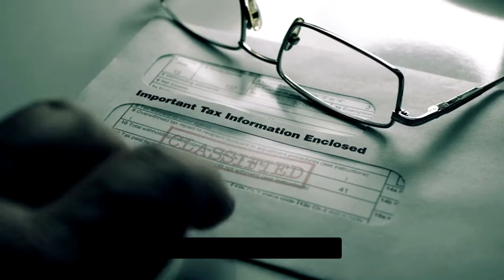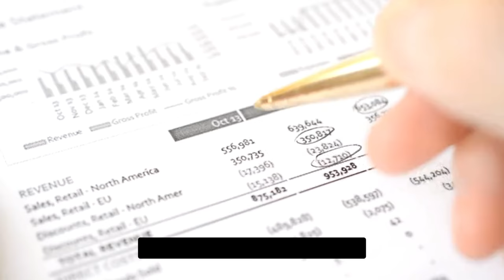$800 Stimulus Checks 2024 Everything You Need to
Video Title:
"$800 Stimulus Checks 2024: Everything You Need to Know!"

Video Description:
🔥 Are you ready for a financial boost in 2024? Find out if you're eligible for the upcoming $800 stimulus check, how to ensure you receive it, and important payment dates. Join Tech GuptaJi as we break down all the essential details in this must-watch guide. 🔥

🌟 What's Inside This Video:

Eligibility Criteria: Who qualifies for the $800 stimulus check?
Payment Schedule: Learn exactly when you can expect to receive your check.
Preparation Tips: Steps to make sure your stimulus money hits your bank account without any hitches.
Financial Advice: Ideas on how to make the most of your stimulus check.